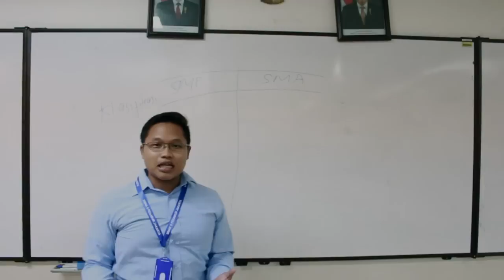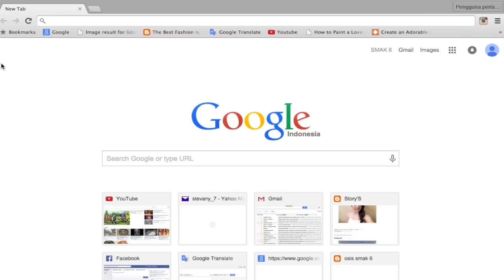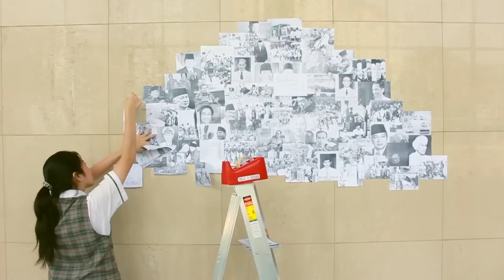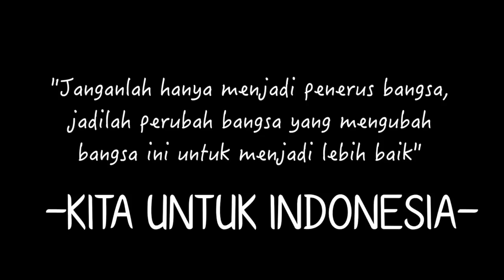[SHORT MOVIE] PELITA KEMERDEKAAN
Short movie about Independence Day, Patriotism and care with the others. Won 2nd place for Alight Short Movie Competition on August 29th, 2015. SMAK 6 PENABUR presents.